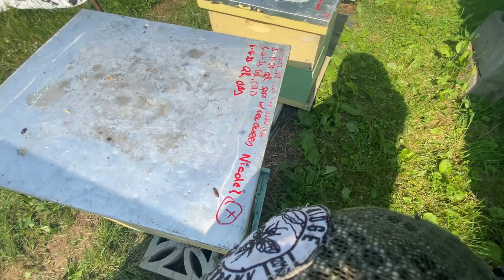June inspections, making mating nucs